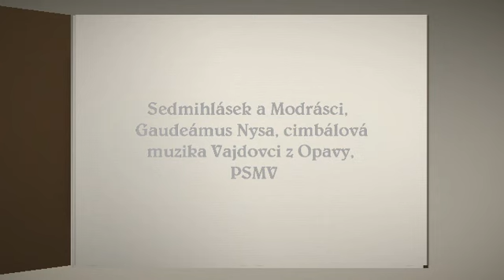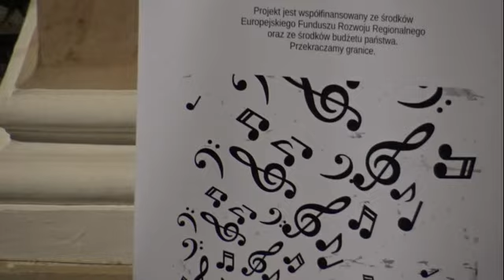Vánoční koncert 2019 Vrbno (PSMV a hosté)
Dětský pěvecký sbor Sedmihlásek + Modrásci (Danuše Hošková)
Pěvecký sbor města Vrbna (Leoš Sekanina)
Gaudeamus Nysa (Polsko; Izabela Gach)
Cimbálová muzika Wajdovci